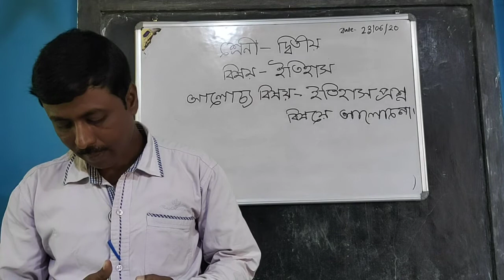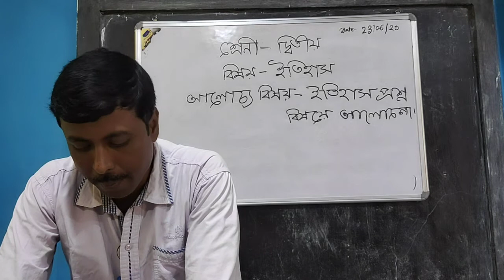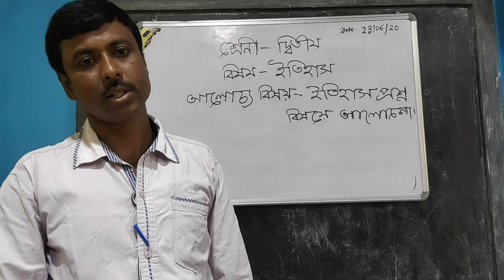দ্বিতীয় শ্রেণীর ইতিহাস বিষয়ের অনলাইন ক্লাস ২৩/০৬/২০২০